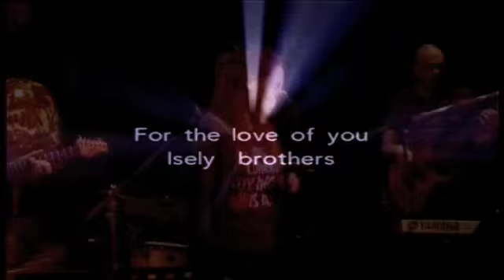Xander Buvelot, Krystl Pullens,Roger Happel,Hans vd Hurk,Peter Tiehuis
7 okt 2008 v.a. 22h 't Nonnetje "Live": Xander Buvelot & Friends

Xander Buvelot @ Friends
(gezellige sessie rond het basbeest van amersfoort)

Line up:

Krystl Pullens - Vocals
Roger Happel - Keys & Vocals
Hans (the Metronoom) vd Hurk - Drums
Peter Tiehuis - Gitaar
Xander Buvelot - Bas